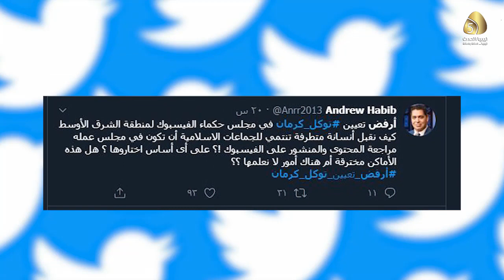تقرير / انتقاد ورفض ضد فيسبوك .. بعد اختيار توكل كرمان للفصل في محتوي الموقع